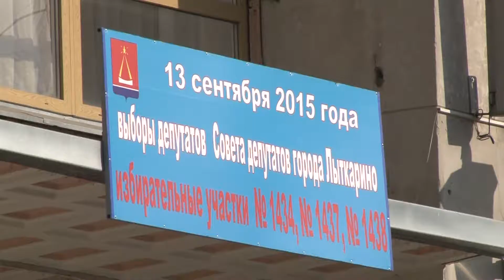Итоги выборов в Совет депутатов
Лыткаринцы успешно выбрали народных избранников. Съёмочная группа телеканала Лыткари подготовила специальный сюжет о том, как прошёл Единый день голосования в нашем городе.